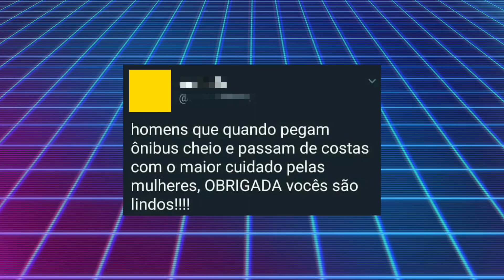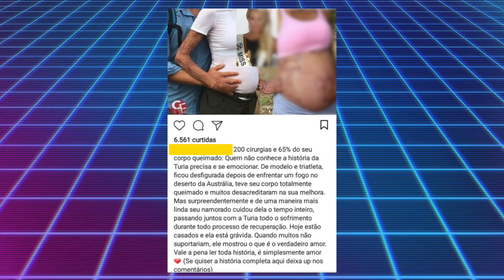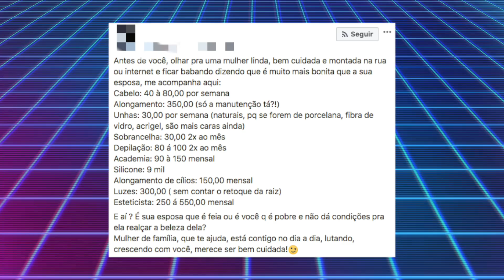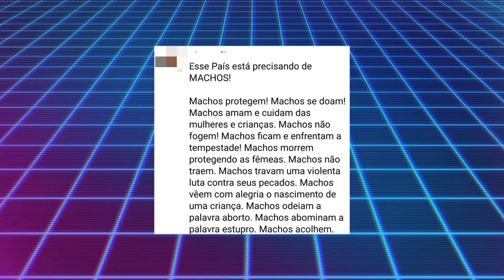COMENTANDO SOBRE "MACHO BISCOITEIRO" 🍪 - Nunca Te Pedi Nada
Apareceu na minha timeline uma imagem de um Biscoiteiro querendo cookie por estar acompanhando a esposa após perderem o bebê...
Resolvi fazer um vídeo sobre isso e contei com a ajuda de vocês pelo twitter (@mairamedeiros).

Vamos parar de enaltecer as coisas óbvias?!

Veja também:
RODRIGO HILBERT HOMÃO DA PORRA?